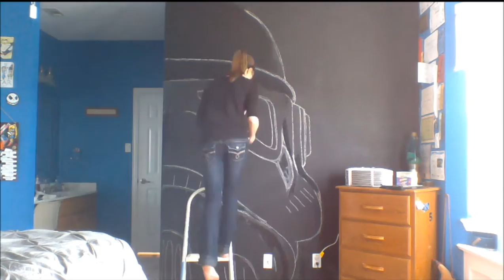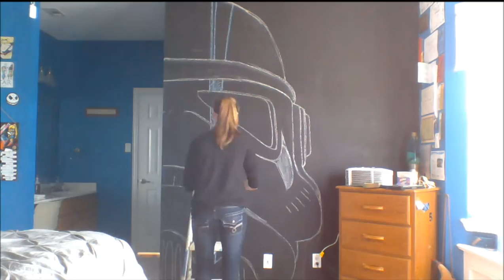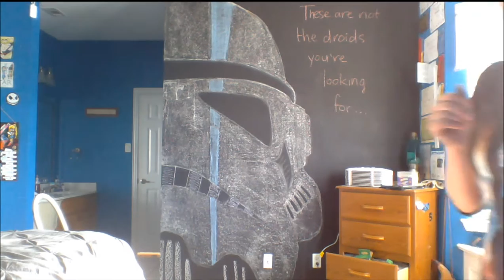#10 Drawing on my Chalk board Wall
The 10th drawing on my chalk board wall.

There is no music so that I don't accidentally violate some random thing that makes the video only able to be played on computer.